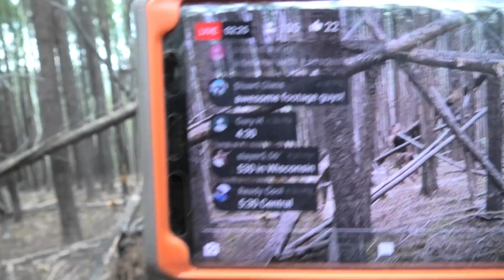A place no person has ever found